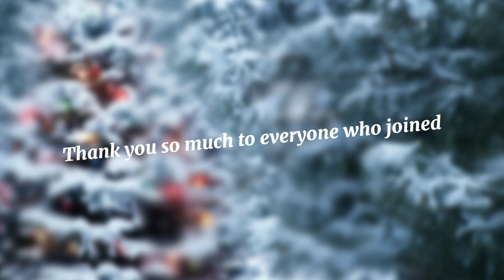all I want for chirstmas is youu! (CHRISTMAS MAP)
ISJDSKFBSJJDA hollyy heck this turned out so good- thank you all for all the amazing parts omg!!! heres a playlist of all the parts: (I think it's all of them) give them a sub, all of yall are so talented omg...

sorry this is one day late cuz christmas was yesterday- I was waiting for a part to see if they would upload/finish it on that day but they didnt sooo yeah- but thats ok I hope

merry late christmas yall❤💚

(thumbnail art by mervixy, I just blurred it a lil and added words lol)